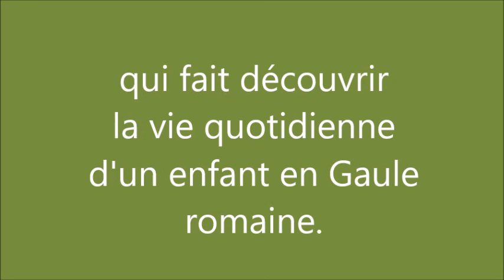Qui veut tuer Flavius Verus ? book trailer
Book trailer du roman jeunesse "Flavius Verus" de Philippe Hasard et M. F. Pajot.
Anderitum, cité de Gaule romaine, Ier siècle après J. C.
Marcus, citoyen romain d'une dizaine d'années va recevoir dans sa domus un tribun venant de Rome
Mais cet important personnage, chargé de mystères, apporte avec lui un dessein funeste.
Tous les membres de la famille se ligueront contre lui pour sauver Marcus.
Mais qui veut tuer Flavius Verus ?